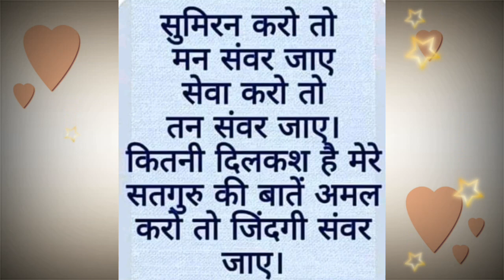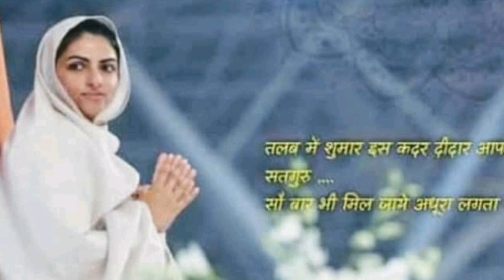गुरु के दर्शन से जीवन के कट जाते हैं पाप सभी || nirankari vichar || Anmol Saakhiyan